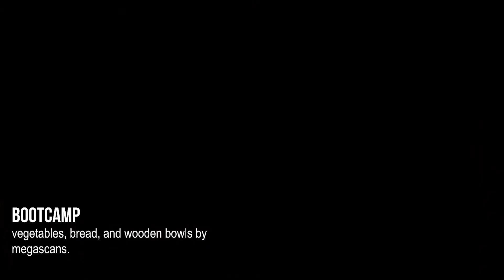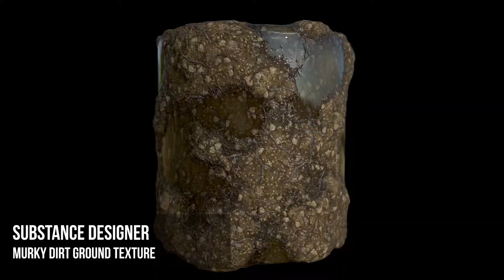Mitra Gholami's 3D animation showreel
Audio by Bensounds.